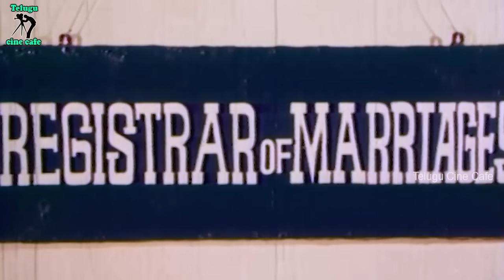IF A MULTI-CRORE HEIRESS LOVES AN EMPLOYEE OF HER COMPANY | SHOBANBABU |JAYASUDHA | TELUGU CINE CAFE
Watch And Enjoy If A Multi-crore Heiress Loves An Employee Of Her Company Movie Scenes  Only On Telugu Cine Cafe

Star Cast :  Shoban Babu, Sharada, Jayasudha , Kaikala Etc...